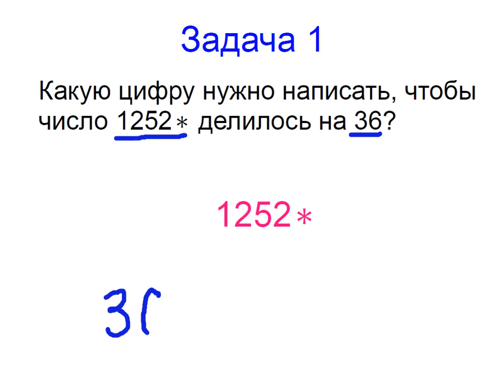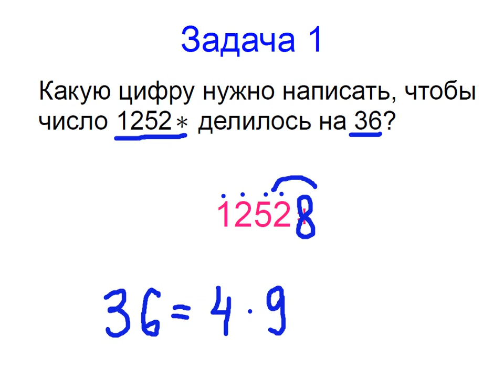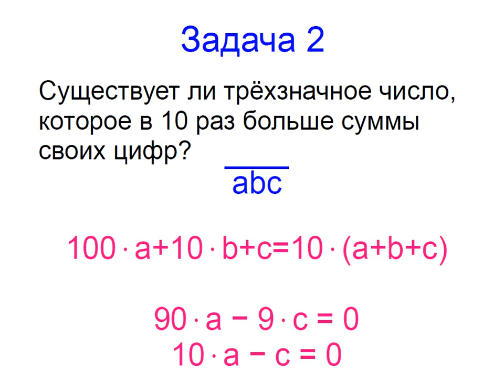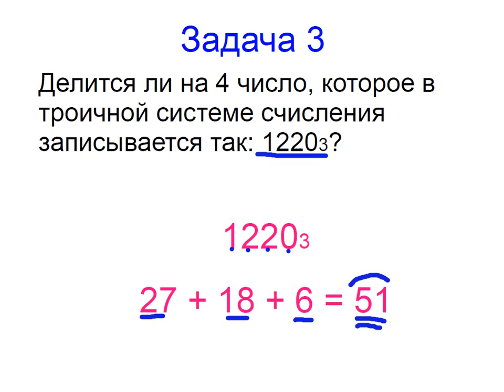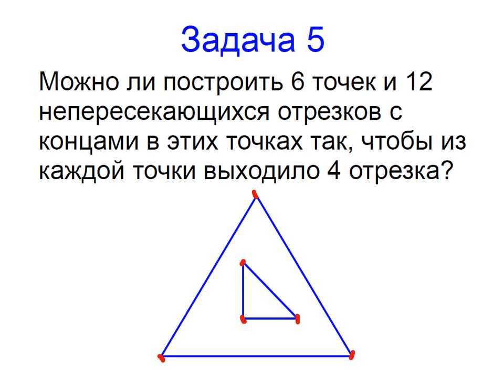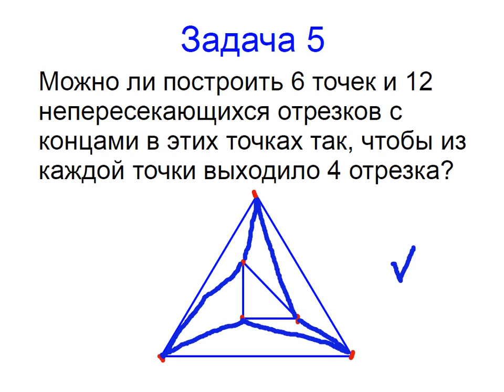Меташкола. Математика 6 класс 3 серия. Задачи к серии.